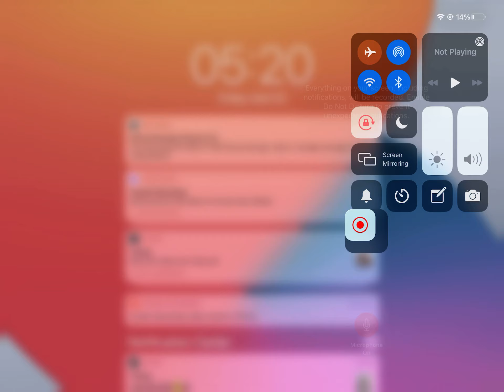Future fight gameplay part 1